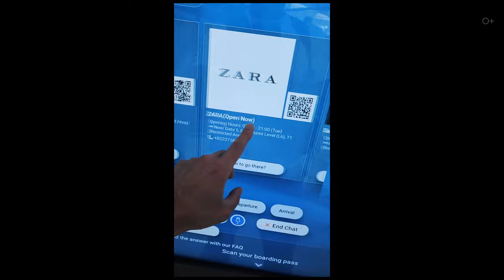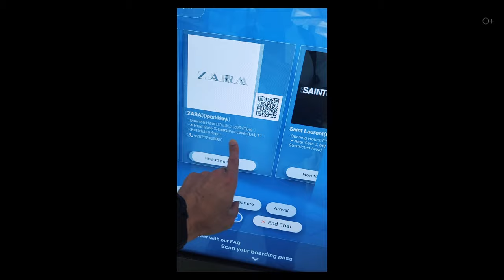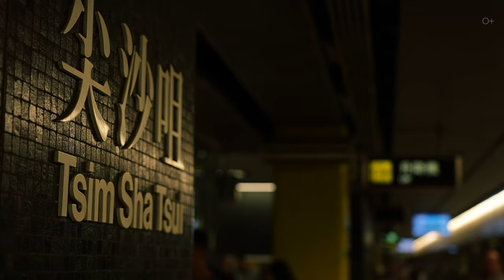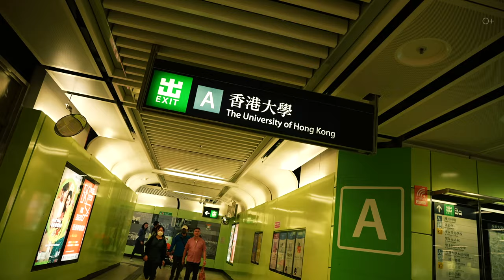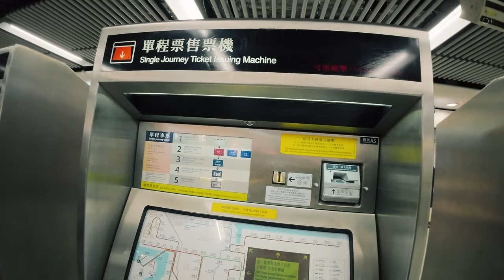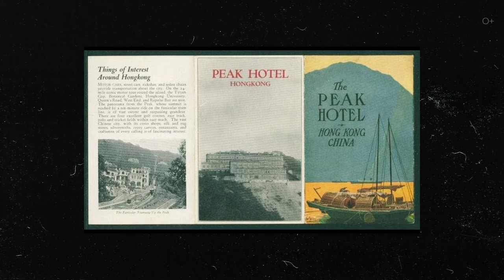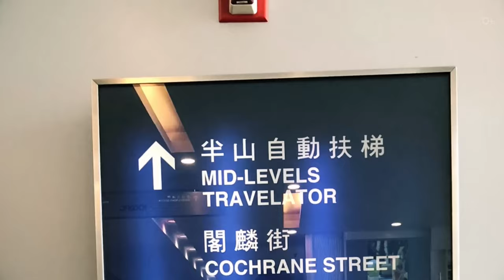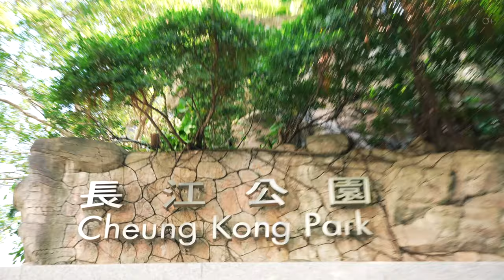Транспорт Гонконга. Самая эффективная и удобная транспортная система в МИРЕ | Часть 3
Продолжаем наше путешествие по Гонконгу и сегодня расскажу и покажу разные виды транспорта. Двухэтажные трамваи, чемоданы отправляющиеся в самолёт прямо с вокзалов, паромные переправы прямо в центре города, самые длинные в мире эскалаторы и на закуску - фуникулёры с панорамным остеклением, чтобы вы чувствовали себя, как скат в аквариуме Дубай молла. Всё это про транспорт в Гонконге. Смотрите видео

Подробнее смотрите в видео:
00:00 - Анонс
01:15- Транспорт в Гонконге
02:02 - Траспортная развязка: аэропорт
03:58 - Заблуждения на счёт китайцев
04:45 - Система метро
04:54 - Паблик транспорт
05:16 - Как платить?
05:23 - Информация о метро
08:08 - Трамваи
09:34 - Паромные переправы
12:36 - Фуникулёр
16:24 - Самый длинный эскалатор в мире
18:19 - Красивый парк
19:01 - Гонконгский порт